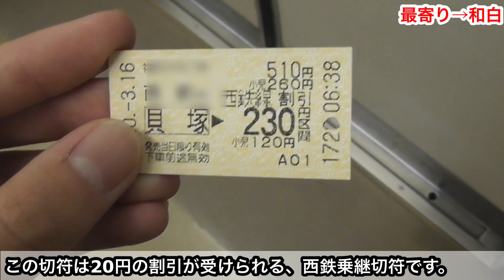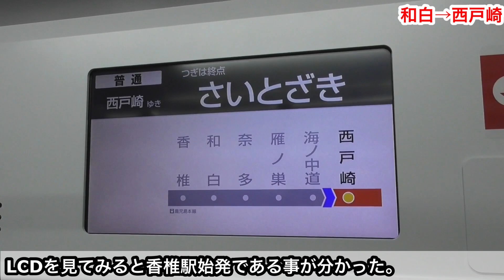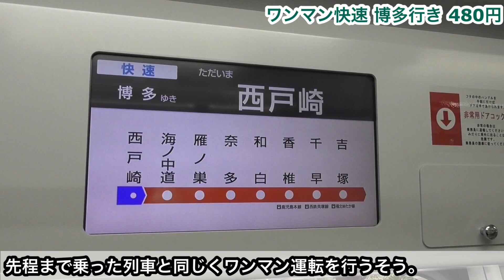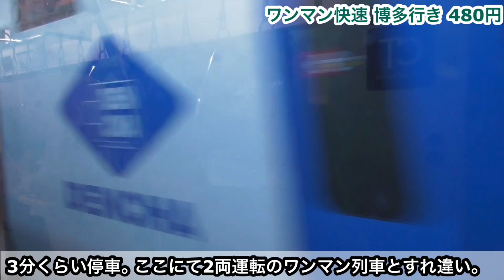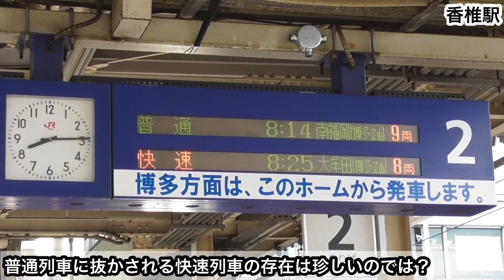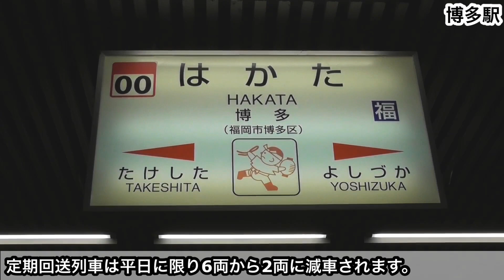[香椎線] 鹿児島本線に直通する列車が復活！/西戸崎→博多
訂正
5:20 キハ200は直通運用にあまり入っていなかったようです。どちらかと言うとキハ28,47,58が多く使われていたそうです。

👍高評価宜しく御願いします！👍

↑どんどん共有してください！↑

[連絡・リクエスト]
 ※急を要する連絡はTwitterのDMの方が便利です。

★再生リストは以下の通りです★